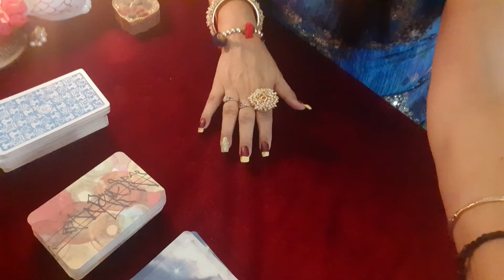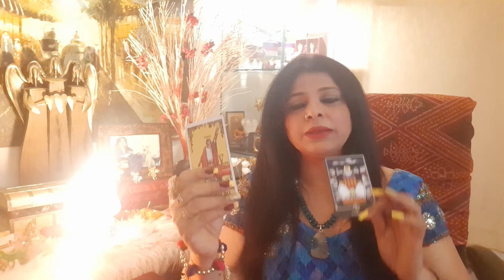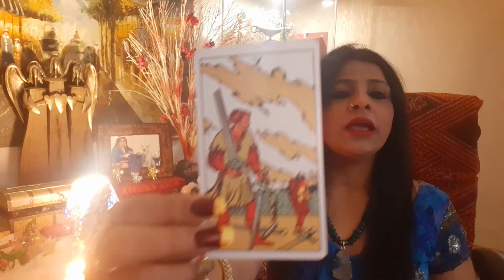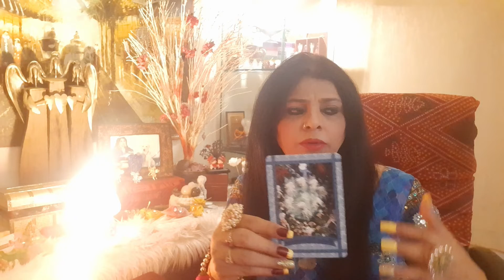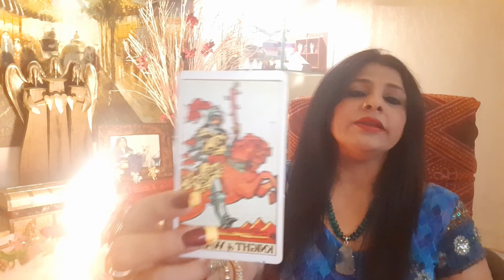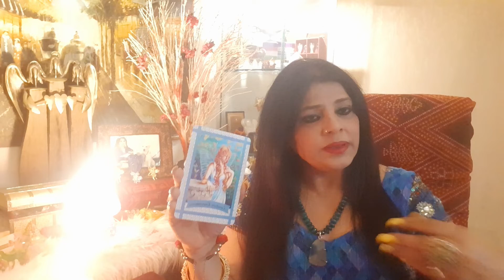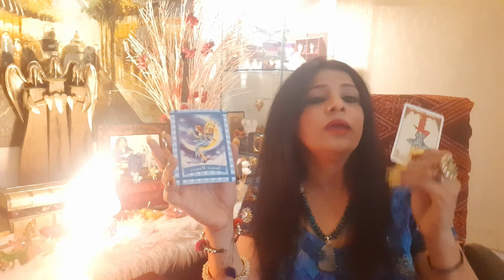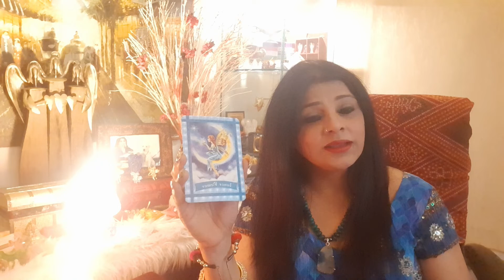🔮Aries -mesh,🔮Taurus- vrish,🔮Gemini- mithun,🔮Cancer -kark 🔮Oct.monthly reading🔮🔮🔮🔮🔮🔮🔮🔮🔮🔮🔮🔮